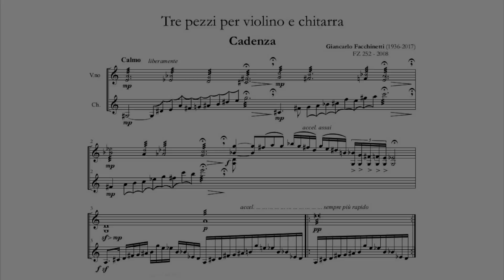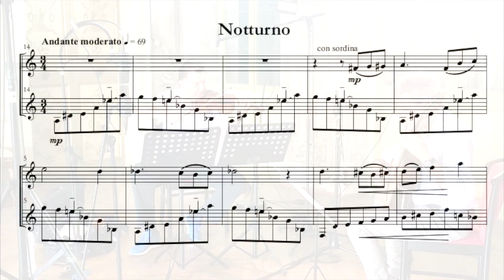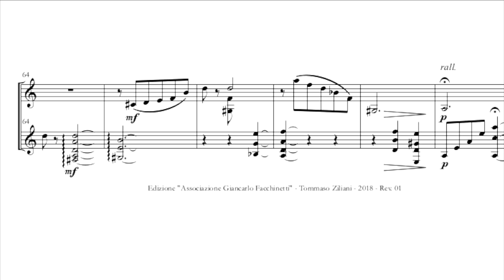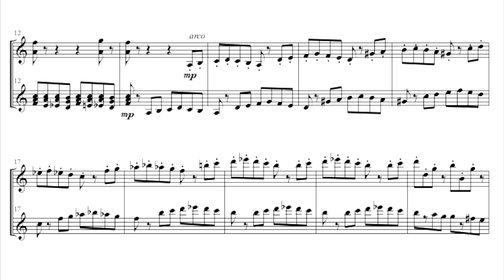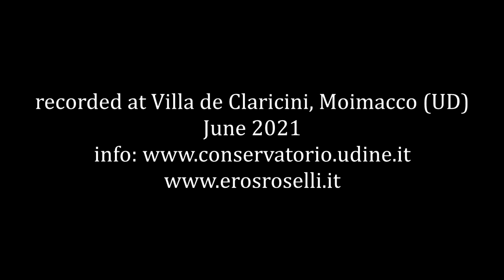Giancarlo Facchinetti: Tre pezzi per violino e chitarra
@erosroselli9583. Tre pezzi for violin and guitar by Giancarlo Facchinetti:
I. Cadenza
II. Notturno at 03:41
III. Finale at 07:01
The work was written in 2008. Here is played by Lucio Degani and Eros Roselli. The pieces are included in a CD released by the Conservatorio of Udine.